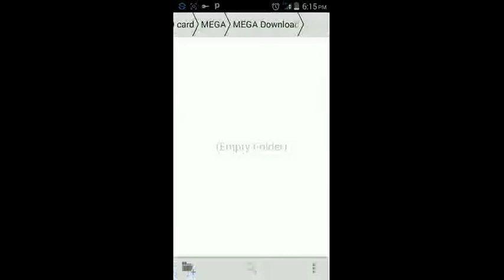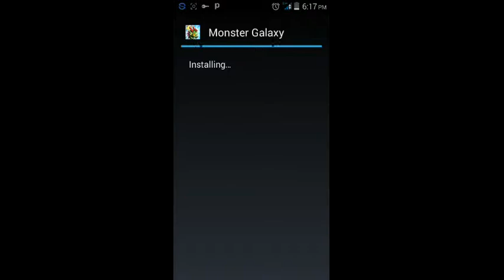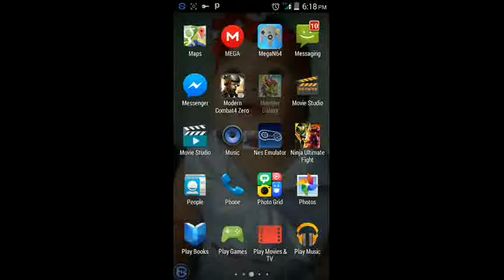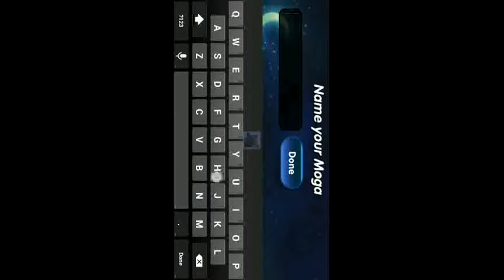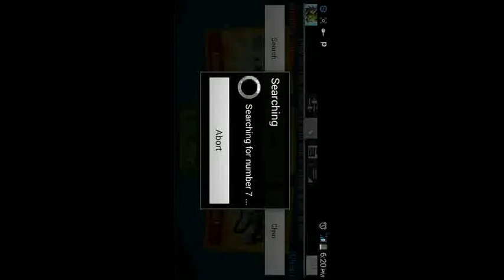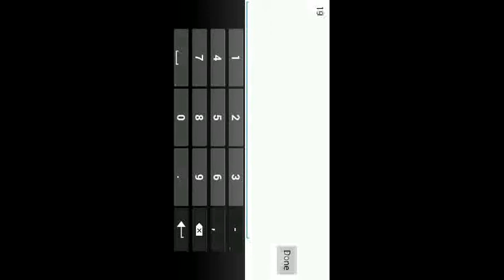Como hackear Mogas Cash en Monster Galaxy app Android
Funciona el hacker,con Game Guardian. Regiere ser root
Y tengo o subire como USAR y configurar Game Guardian y como ser Root...